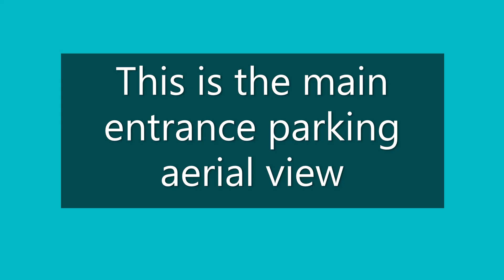Rustenburg mall part 2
Discover the methods and techniques used by the most successful Bitcoin investors so you too can profit and succeed! We’ve covered all the bases and left no stone unturned in the most comprehensive guide the Bitcoin world has ever seen!